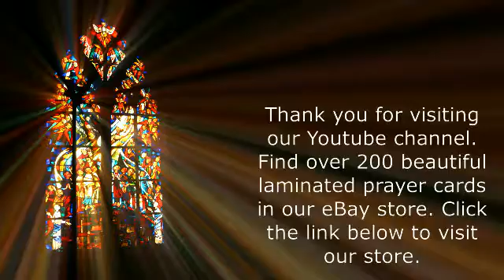Padre Pio's Prayer to Guardian Angel Holy Card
Find Padre Pio's prayer to the guardian angel. This prayer and over 200 other prayer cards are in our ebay store.